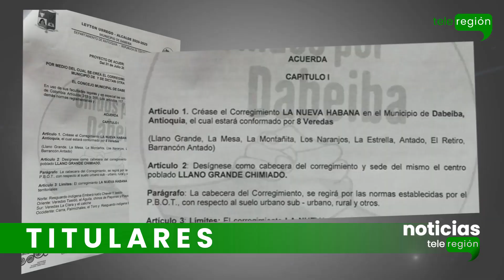Titulares en teleregión noticias 23 de agosto de 2020